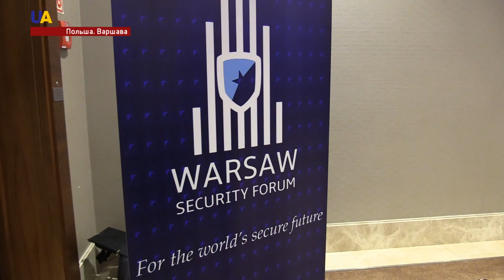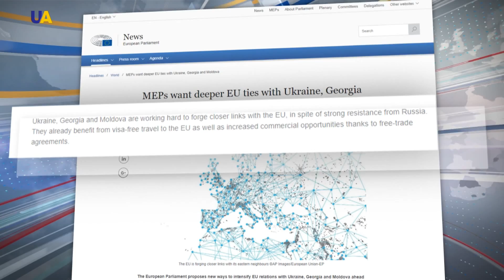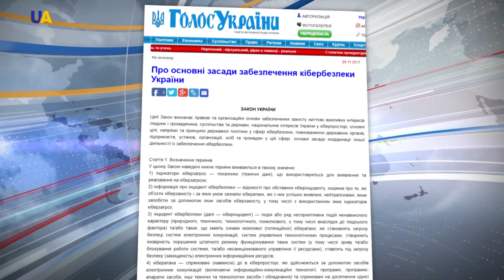Новости 13:00 за 09 ноября 2017 года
Смотрите в этом выпуске:
- Литва готова и дальше поставлять Украине летальное оружие.
- Конгресс США согласовал выделение Украине 350 миллионов долларов в качестве военной помощи.
- Члены НАТО должны увеличить бюджетные расходы на оборону. Об этом шла речь на Варшавском форуме по безопасности.
- В Европарламенте стремятся к углублению связей ЕС с Украиной, Грузией и Молдовой.
- В аннексированном Крыму 6 часов продержали группу из пяти женщин по делу «Хизб ут-Тахрир» и двух сопровождающих из организации «Бизим Балалар».
- В Украине вступил в силу закон о кибербезопасности.